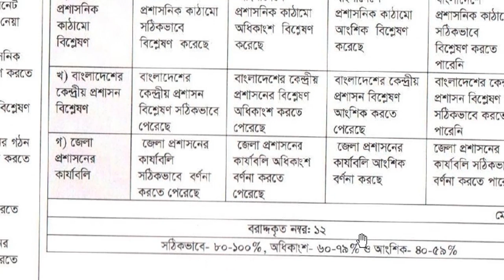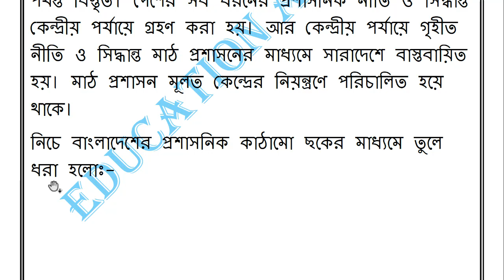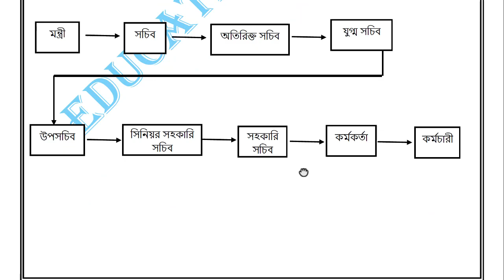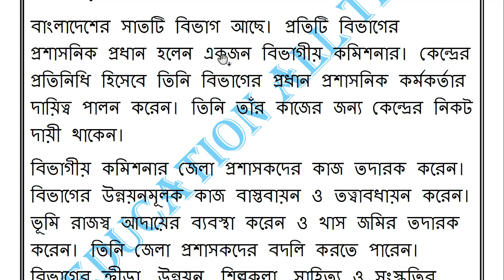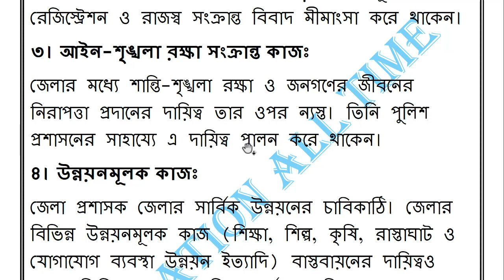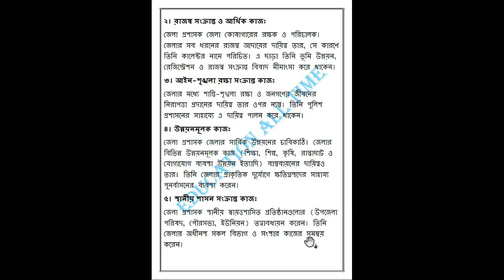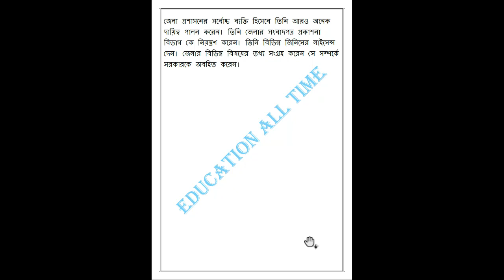SSC 2021 Civics Assignment 6th week || SSC Assignment 2021 Civics Answer 6th week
In this video we are going to discuss SSC 2021 Civics Assignment 6th week. We discuss SSC Assignment 2021 Civics Answer 6th week.
We hope you get help in this video very much.

SSC 2021 Civics Assignment 6th week

ssc assignment 2021 6th week chemistry
ssc assignment 2021 chemistry
ssc assignment
ssc assignment 2021 chemistry 6th week
ইতিহাস এসাইনমেন্ট
assignment
ssc assignment 2021 6th week
2021 ssc assignment answer
ssc 2021 assignment 6th week
2021 ssc assignment
ইতিহাস ২য় সপ্তাহ
chemistry assignment
২০২১ সালের এসএসসি অ্যাসাইনমেন্ট
এস এস সি এসাইনমেন্ট ২০২১
history assignment ssc 2021
ssc
ইতিহাস অ্যাসাইনমেন্ট
assignment class 10
ssc assignment chemistry 6th week
assignment ssc 2021 chemistry
ssc 2021 assignment
ইতিহাস ২য় সপ্তাহের এসাইনমেন্ট
ssc assignment 2021 ইতিহাস
ssc assignment 2021 chemistry 4
২য় সপ্তাহের এসাইনমেন্ট
ssc assignment 2021 chemistry answer
2021 সালের এস এস সি পরীক্ষার এসাইনমেন্ট
ssc 2021 history assignment 1st week
ssc 2021 1st week history assignment
history assignment answer ssc 2021
ssc 2021 history assignment 2nd week
ssc 2021 2nd week history assignment
mechanical engineering
২০২১ সালের এসাইনমেন্ট
এসএসসি এসাইনমেন্ট
এসাইনমেন্ট
অ্যাসাইনমেন্ট